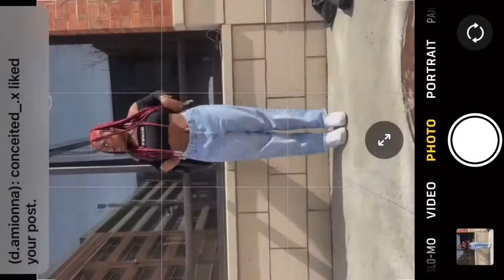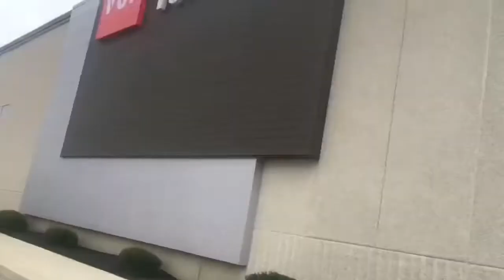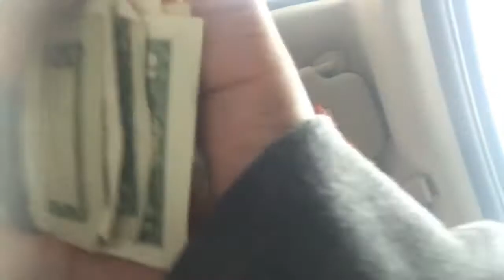A Day With Dae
Thank you to everyone who liked and commented or even viewed my video, it’s appreciated.
 Instagram:  d. a m i o n n a
Instagram - N soul beat z